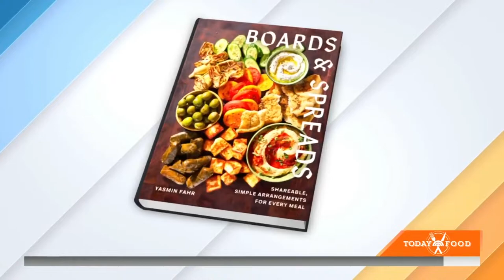Best winner, winner, chicken dinner recipes!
Turn your weeknight chicken into a delicious and flavorful dinner with these recipes.